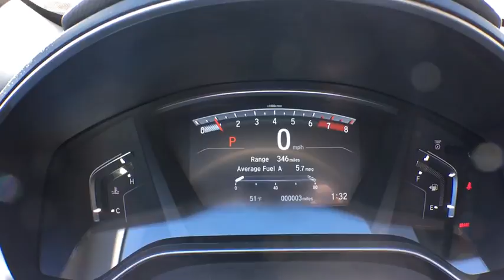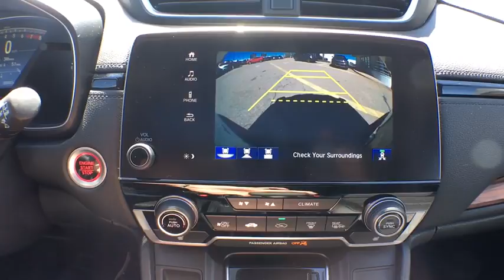2017 Honda CR-V Aurora, Denver, Highland Ranch, Parker, Centennial, CO 37858